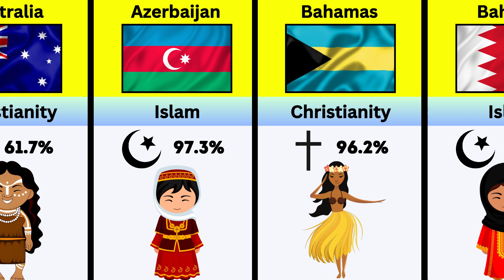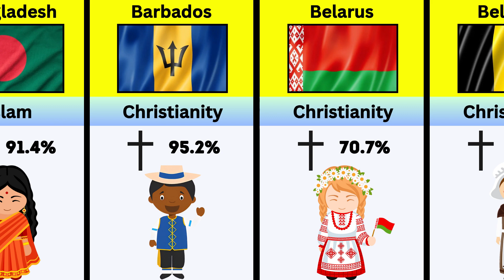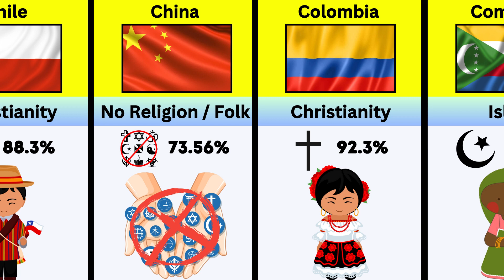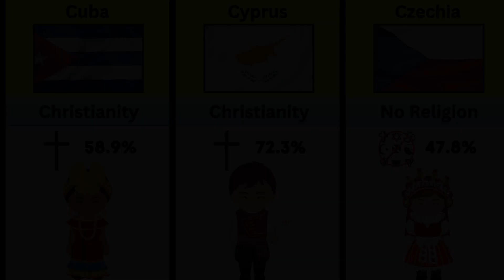Largest Religion From Different Countries